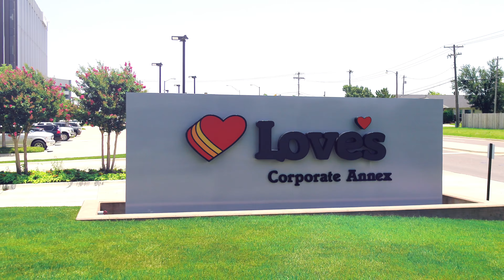Logistics Sourcing Rep: Career that Drives Love’s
Do you have experience with supply chain, procurement or dispatch? Gemini Motor Transport, Love’s fuel-hauling arm, has a job opportunity for you. We’re looking for passionate individuals to maintain healthy fuel inventory levels at the cheapest price possible for Love’s locations across the country.